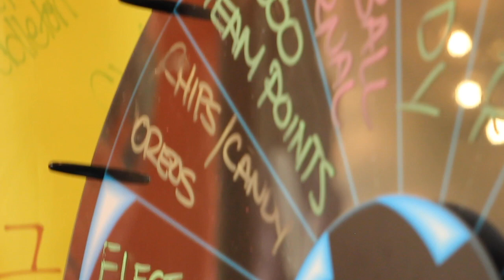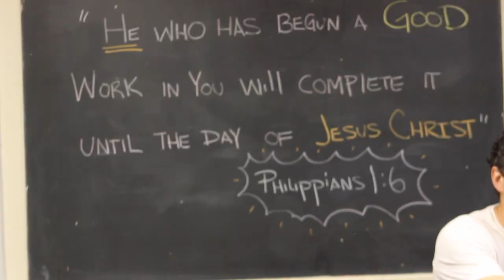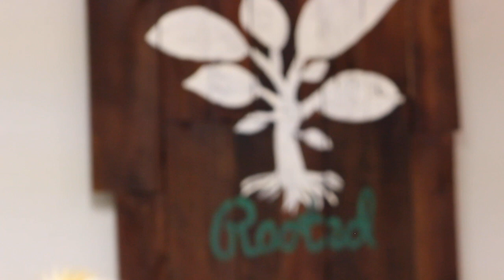Rooted Summer 2019 Week 1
The ROOTED Summer Show.  Episode 1 on Philippians 1.
Watch for the secret phrase and tell us at ROOTED.
Then - take a pic of you and your mentor and post it on IG with cfcbestlife.